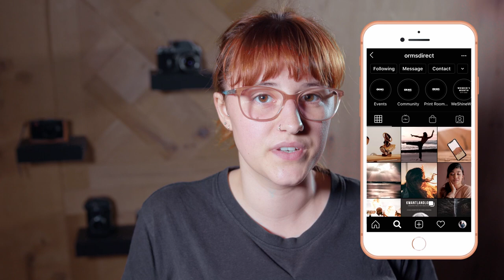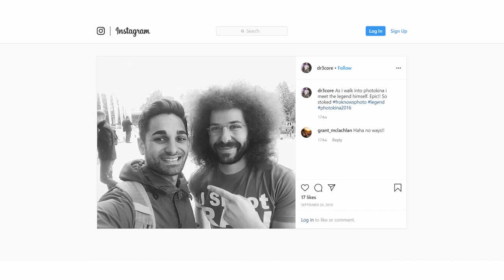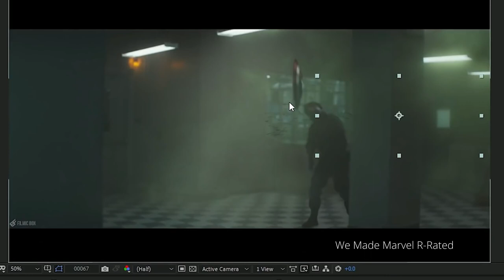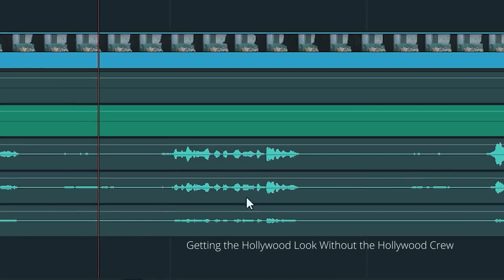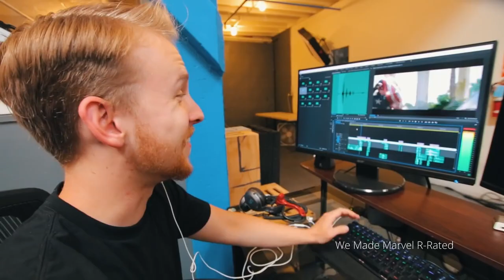The Creators That Make Us Better Creatives | Orms Creative Valentines 2020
With Valentine's Day fast approaching, our creative team at Orms is spreading the love and inspiration to our online community by highlighting the creators who motivate us every single day. In this video, Andre, Deon and Jess each nominate one YouTube creator as their "Orms Creative Valentine" for 2020 and dissect exactly why these people inspire them to continuing upping their content game.

We'll be doing more shout-outs on our Instagram, so hop on over there if you want to discover even more awesome creators

See all of our Creative Team's nominations together in one place on the Orms Connect Blog

ABOUT ORMSTV
OrmsTV is one of the leading photo- and videographic YouTube channels in South Africa. We create videos about the latest cameras, news and rumours roundups for the avid gearhead community and rich educational content where we share the knowledge of local industry experts. Familiar faces you may recognise include Deon, our veteran host and resident Fujifilm fanboy; Andre, one of our sales reps and amazing gear expert; and Jess, our Video Content and Podcast Producer who occasionally steps out from behind the camera to contribute to our community.